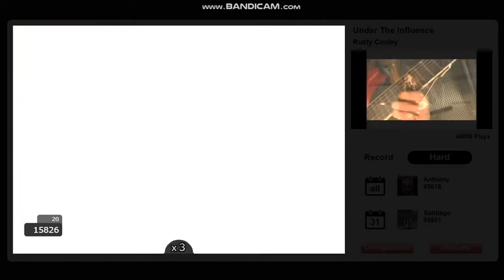Guitar Hero Flash - Under the Influence (56511) Hard -16 from FC!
หนึ่งในเพลง Rusty Cooley โปรดของผมในเกมส์ Guitar Hero Flash เล่นในระดับยากและผมเกือบได้คอมโบ 100%!!
One of my Rusty Cooley's favorite song in Guitar Hero Flash. Played on Hard and I almost 100% FC'd this song!!

คะแนน Score: 56511

เล่นเมื่อวันที่ Played on: 2/4/2022